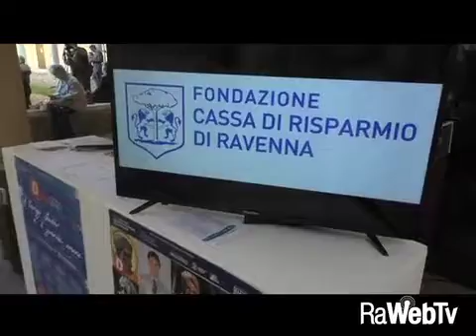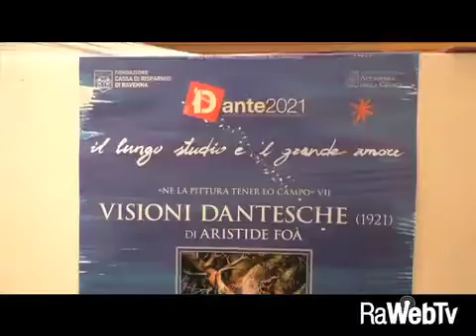Inaugurata ieri la VII edizione del Festival Dante2021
14/09/2017 - Ha preso il via ieri pomeriggio la VII edizione di Dante2021, Il Festival promosso dalla Fondazione Cassa di Risparmio di Ravenna con la direzione scientifica dell’Accademia della Crusca, propone, dal 13 al 17 settembre, anche quest'anno un ricco programma di incontri, spettacoli e concerti - tutti a ingresso libero. Motto dell’edizione 2017 «il lungo studio e ’l grande amore» (Inferno I, v. 83).

La giornata d'apertura della VII edizione, nella splendida cornice degli Antichi Chiostri Francescani, ha visto sul palco per i saluti iniziali Ernesto Giuseppe Alfieri (presidente della Fondazione Cassa di Risparmio di Ravenna), Claudio Marazzini (presidente dell'Accademia della Crusca) e Domenico De Martino (direttore artistico di Dante2021).  Ospite del primo pomeriggio,  Alexander P. Lobodanov dell’Università Lomosonov di Mosca che ha spiegato quanto l'opera del Sommo Poeta abbia contribuito ad arricchire la  poesia russa.

Il Festival prosegue quest'oggi, 14 settembre, con la seconda giornata. Appuntamento alla Sala Dantesca della Biblioteca Classense (alle ore 17) con la conversazione tra il Direttore de La Stampa Maurizio Molinari e il Presidente ABI Antonio Patuelli che parleranno del valore di “comunità” al tempo della globalizzazione - a partire dalla citazione dantesca «e sonar nella voce e “io” e “mio” / quand’era nel concetto “noi” e “nostro”» (ParadisoXIX, vv. 11-12).